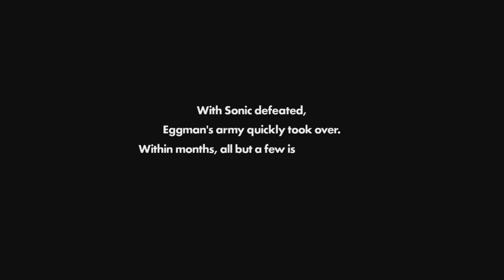Just How Bad Is Sonic Forces?! - Sonic Forces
Well friends.. It ain't looking good.